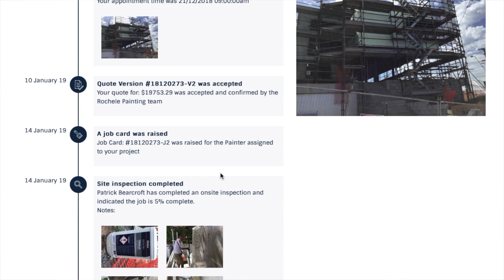Technology at ROCHELE®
Hear how Rochele Painting has designed and implemented custom technology that allows them to deliver on their Prompt and Professional service promise

TRANSCRIPT
Rochele has invested so much time and energy in creating the best technology that allows us to do our jobs. Custom technology that allows customers to log on to our website and book a quote appointment that will include reminders and will allow the estimator to arrive onsite or quote it remotely via FaceTime, Zoom or Microsoft Teams. Then the quote can be constructed on an Ipad it will be done live in real time and will be sent to you to view and hopefully sign-off then or after consideration. Once that is done and you have accepted the job you then get access to a real time timeline which will show milestones and site visits and inspections and photos of the progress of the job. Invoices and other things that can let you keep track of the job either remotely or notify you if you want to inspect the job. Also allow you to provide real time feedback. So you can click on the happy face or sad face so we can gauge how the job is going in real time and adjust things accordingly. Its really state of the art technology for a painting company. We did that because our motto is being Prompt and Professional and this really allows us to be Prompt and Professional and affordable too. The technology really has actually has helped us paint in a way that is beneficial to everyone.

for more info on the company.